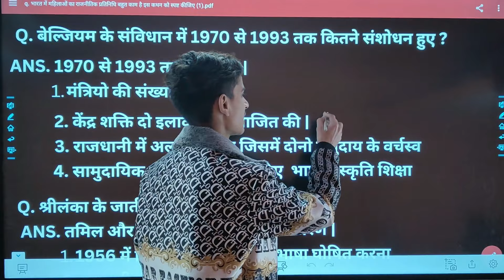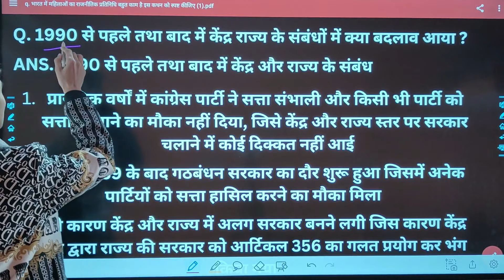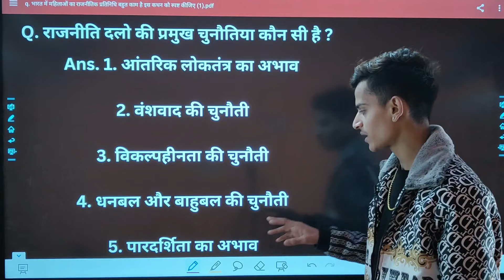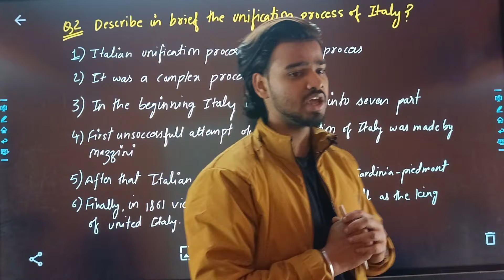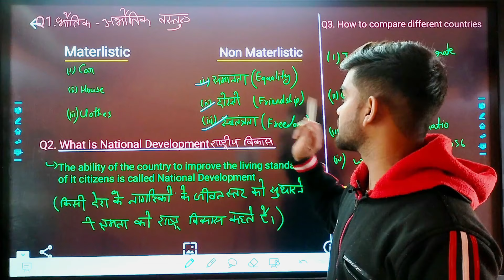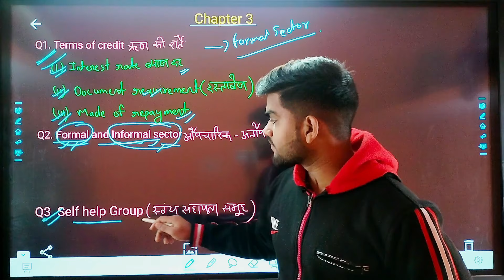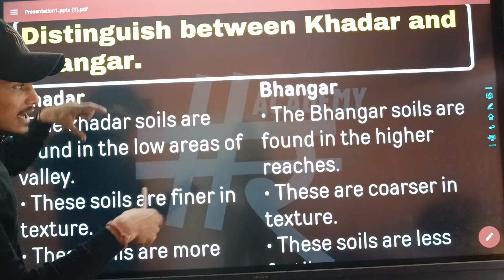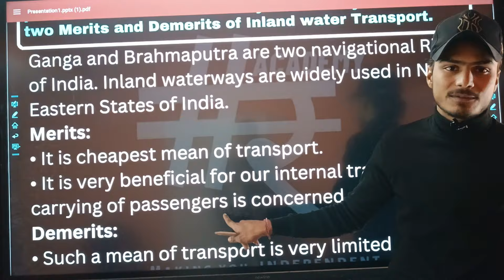Top Most Expected CBSE 10th social Science Exam Questions 2024 | PYQs You Can't Miss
👋 Welcome to HR Academy

1. class 10 social science full revision
2. social science revision full
3. Class 10 Social Science Term 2 Revision
4. class 10 social science paper leak
5. class 10 sst me yahi ayegapaper leak
6. paper leak class 10 2024
7. cbse class 10th
8. class 10 sst full revision
9. Complete SST Revision in 1 Hour
10. class 10 paper leaked
11. paper leaked 😱 cbse class 10th🤯